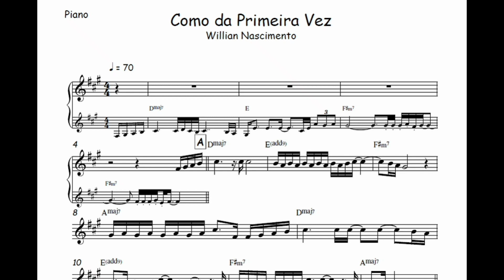Como da Primeira Vez - Wilian Nascimento🎺Partitura Trompete, Trombone, Violino, Viola, Cello, Flauta